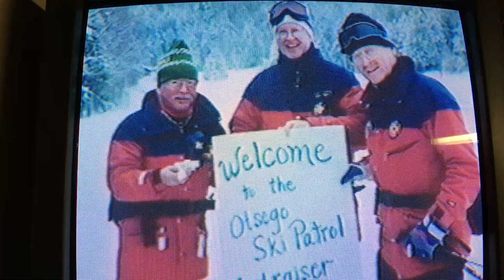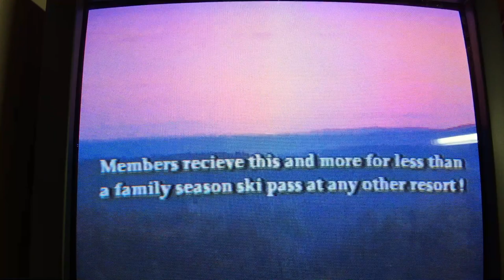Hidden Valley - Otsego Ski Club Promo Video 1997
Even though dated, the message still holds true. It’s a good video that illustrates the spirit of the club. Cameos by such legends as Liquid Louie, Ron Chavey, Don and Mary D, patroller Ted R, Terry M, Otie and Otis and many more.

Keith G deserves a lot of credit as a business innovator and bringing growth to the resort and community. Charlie B took a lot of the video